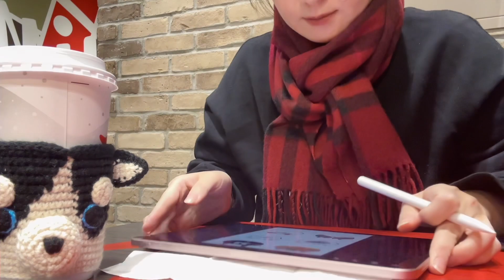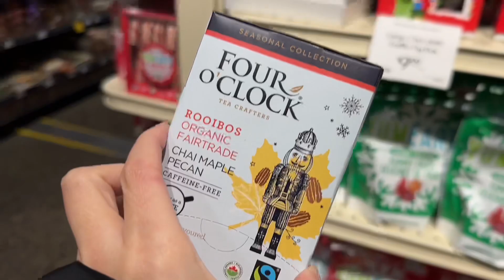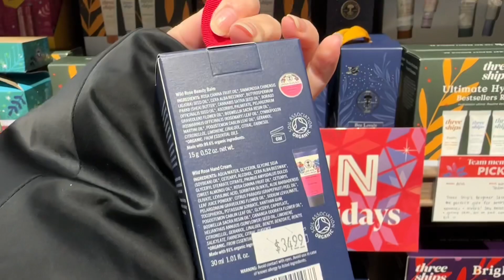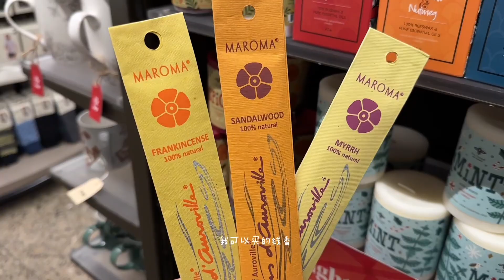2023Vlogmas Day 13 Half way there圣诞月vlog一半啦｜wholefoods也是宝藏地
又逛我最喜欢的超市Wholefoods啦，竟然有挺多小物感觉都不错哦,又是一顿研究哈哈
新发现的品牌：
Firefly Safety Matches
Maroma Incense
Wholefoods的选品永远能骗到我的钱哈哈
Morning routine list :
La Roch-posay Spring water spray
Kat Burki Goji Essence
Kat Burki Rosę Hip Revitalizing Serum
Lancome Absolue Revitalizing Eye Serum
Lancome Absolue Revitalizing Eye Cream
Kat Burki Vitamin C Intensive Cream
La Mer Sunscreen

Makeup products
Face - Make Up For Ever
Brow - Benefit
Eye - Kiss Me
Lip - Anastasia Beverly Hills

其他物品other :
冬季必备burberry山羊绒围巾
廓形Uniqlo+J联名短款羽绒服
黑色Casablanca长袖上衣
自家产小狗杯套

部分链接会帮助我的到一点佣金,如果不想通过这类链接购买可以按照名称自行搜索哦,谢谢.

🌟Abt Me关于我🌟
Age 年龄：39
Skin Type 肤质：干/混干 Dry
Skin Tone 肤色：中性一/黄一 Neutral ~ Warm

🌟Other Info其他信息🌟
Equipment : iphone14 Pro
Mic：RODE Wireless II GO
Filter App: 美图秀秀
Editior ：Capcut